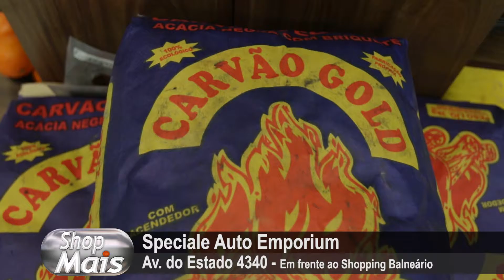Speciale Supermercado 18-07-16 - Shop Mais